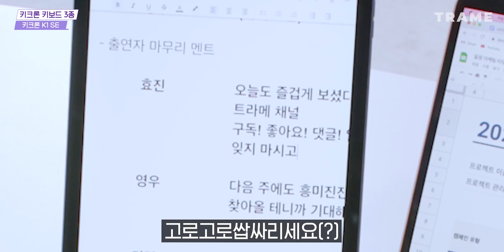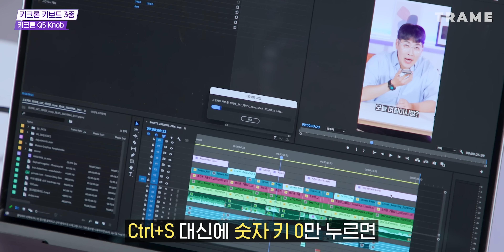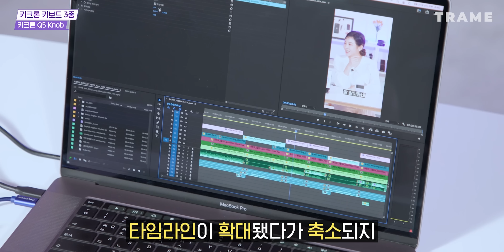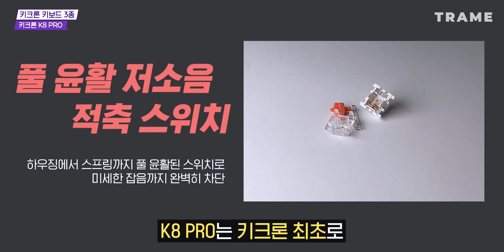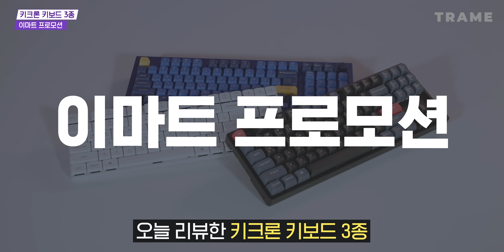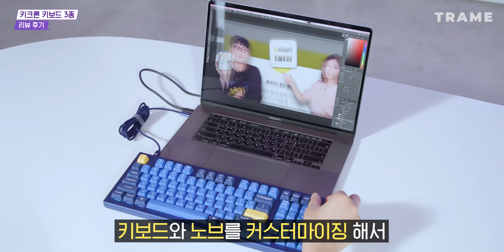키크론 키보드 3종! 🤔 디자인부터 타건감까지 취향에 맞게 고르세요!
키보드 구매를 고민 중에 계신다면..🤔
나에게 맞는 키보드 꼼꼼히 살펴보시고 혜택까지 챙기세요! 🌟

💰 *이마트앱 X 키크론 키보드 예약구매* (10/4~) 💰
* K1 SE : -149,000원- 👉 119,000원 (3만원 할인)
* K8 PRO : -179,000원- 👉 159,000원 (2만원 할인)
* Q5 Knob : -279,000원- 👉 269,000원 (1만원 할인)
* 카드사 추가 할인 프로모션 : 2만원 추가 할인!

🔎 *이마트 & 일렉트로마트 체험존* 🔎
* 키크론 키보드를 미리 체험할 수 있어요!

⏰ *타임스탬프*
00:00 인트로
00:11 오늘의 아이템
00:49 키크론 K1 SE
04:00 키크론 Q5 Knob
06:43 키크론 K8 PRO
08:08 이마트 단독 프로모션
08:52 리뷰 후기

📦 *제품정보*
⌨ *키크론 K1 SE*
- 무게 : 600g
- 크키 : 355mm * 120mm (높이 : 키캡 프론트 기준 17mm/키캡 리어 기준 22mm)
- 스펙 : 적축 스위치 장착, 내열성과 내마모성이 좋은 PBT 소재 키캡 반영, 핫스왑퍼블 키보드라서 간편한 스위치 교체 가능, Command/Option 키 포함으로 맥 레이아웃 키보드로 사용 가능, 윈도우 유저를 위한 추카 키 증정, 편리한 OS 전환 가능, 유/무선 사용 가능
- 가격 : 149,000원

⌨ *키크론 Q5 Knob*
- 스펙 : 96% 컴팩트 풀배열 및 텐키/기능 키 유지한 레이아웃, 적축 스위치 장착, 핫스왑퍼블 키보드라서 간편한 스위치 교체 가능, 이중사출 OSA 프로파일 키캡 반영, QMK/VIA 소프트웨어 지원
- 가격 : 279,000원

⌨ *키크론 K8 PRO*
- 스펙: 80% 텐키리스 레이아웃, 핫스와퍼블/풀 윤활 저소음 적축 스위치 장착, 이중사출 OSA 프로파일 키캡 반영, 유/무선 사용 가능
- 가격 : 179,000원

⭐️ *인스타그램*
효진 : @hyojjang2ya
영우 : @comediadellart_
트라메 : @tramestudio

🖥 *쉽고 재미있는 테크 리뷰! 트라메 - TRAME*